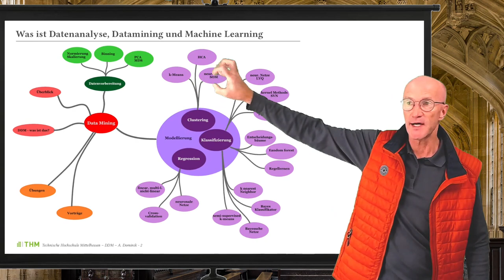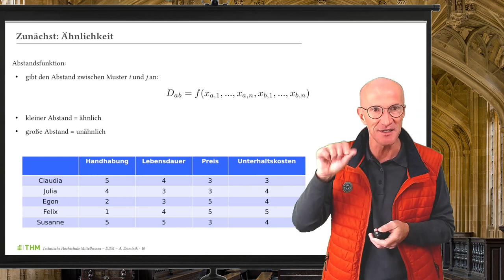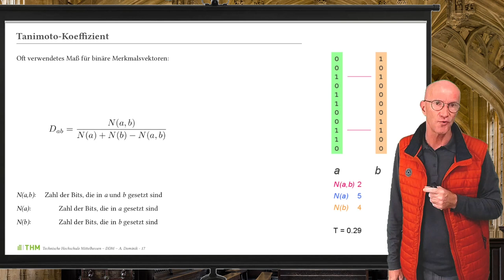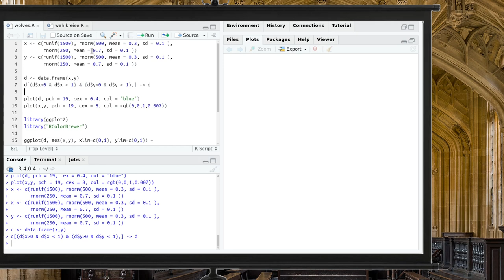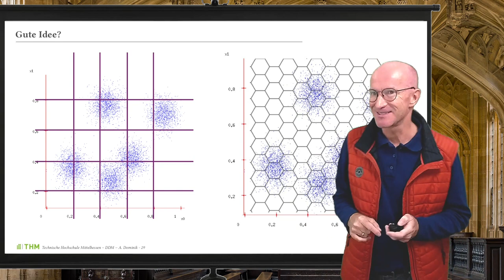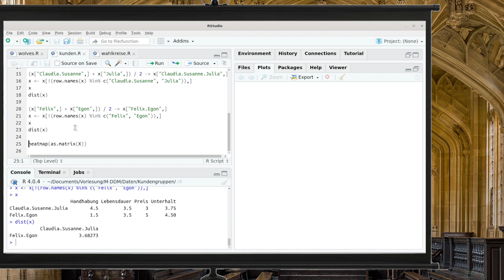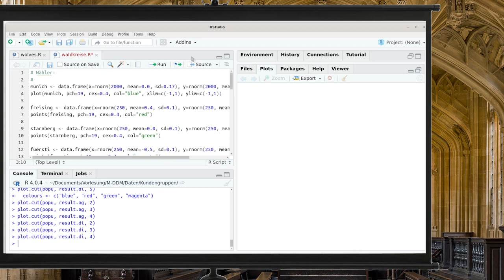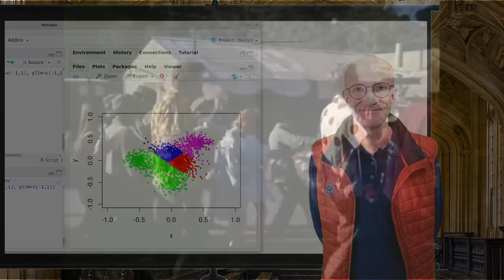Datamining Vorlesung 03: Clustering - I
Videos zu meiner Vorlesung "Datenanalyse, Datamining und maschinelles Lernen " an der THM Gießen, die natürlich nur mit Skript, Präsenzvorlesung und Praktikum vollständig ist.